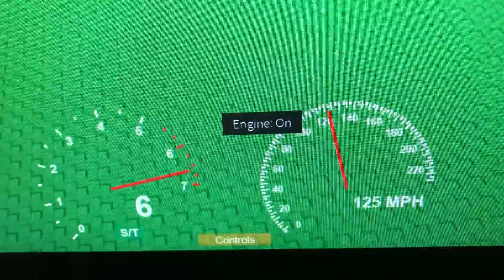2006 Scion Tc 0-129 MPH Roblox Edition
Almost 130 MPH!